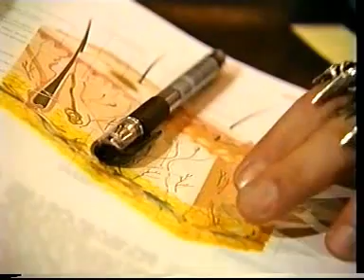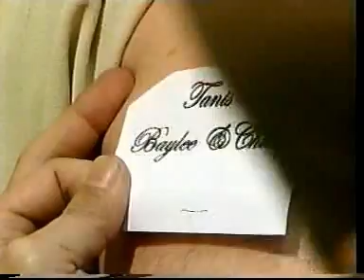Have Skill Can Travel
A Series of 6 half hour Chinese Documentary, jointly produced by Channel News Asia and MediaCorp Singapore; featuring 6 individuals with different skills and their attitude towards life. In this episode it is about a tattooist; me and my thoughts at that time... filmed in Dec'03 and broadcasted on Feb 2004.

Most of the indoor shots were filmed at my tattoo studio. The chair I sat on and the skulls wall was made by myself with fibre glass and other materials.